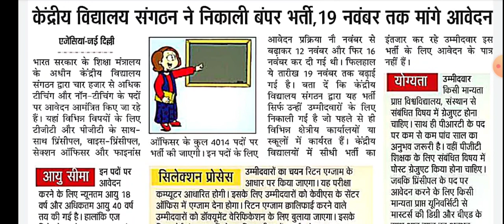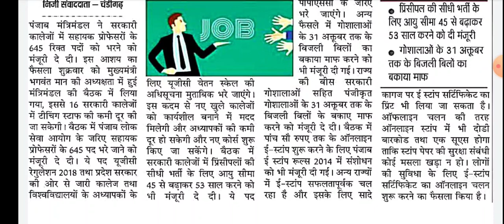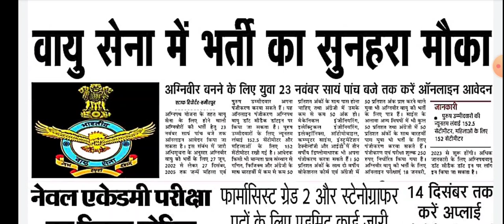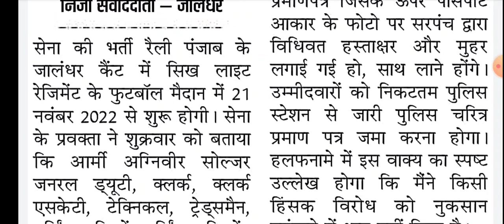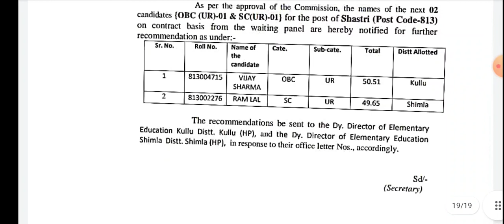HP GOVT JOB UPDATES 2022 | Assistant Professor, Teacher, Indian Army Bharti